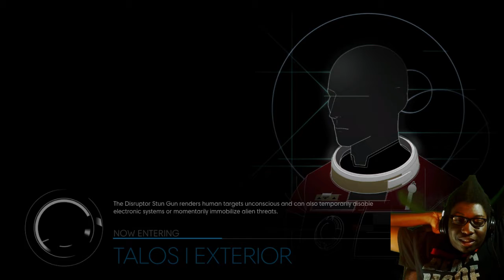Prey | Episode 6 | Nice Guy Volf Saving Lives Ya Know...So Pay Me